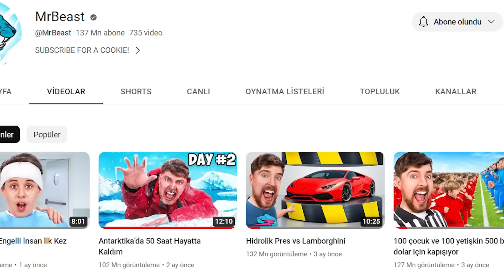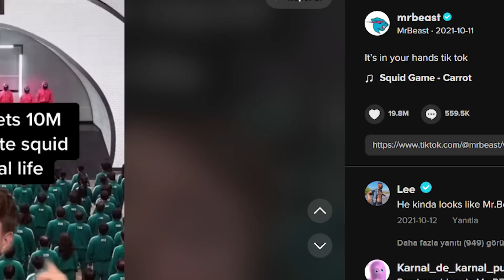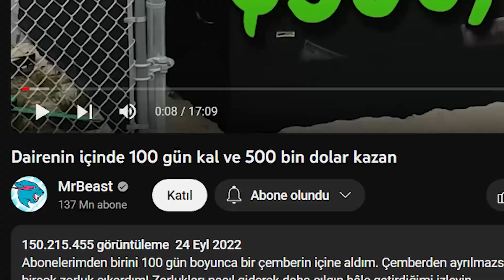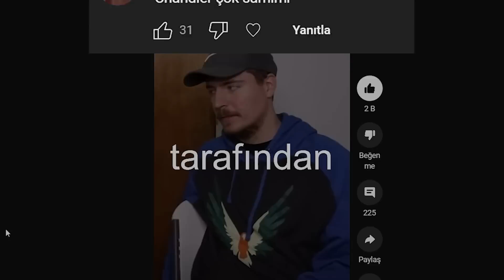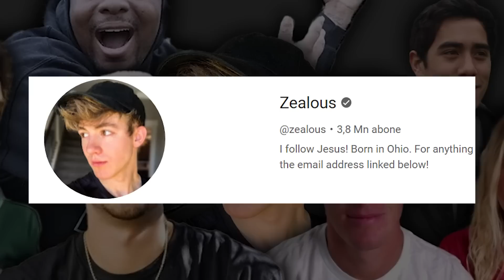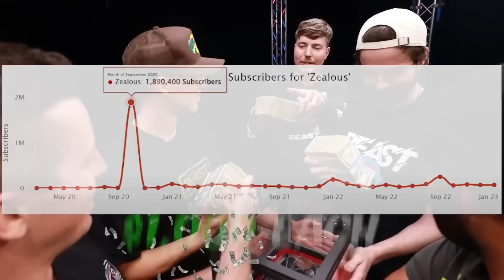MrBeast'in Yarışmalarını Kazananlara Ne Oldu?